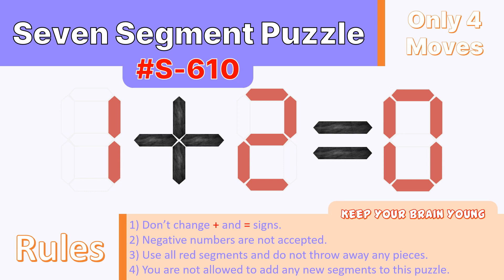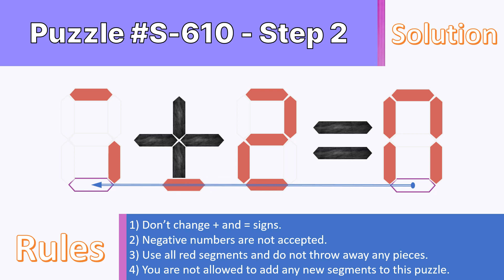Seven Segment Puzzle no.S-610 ( 1 + 2 = 0) With solution.